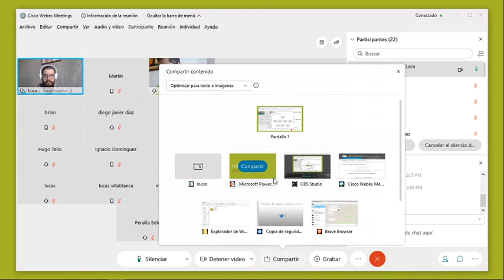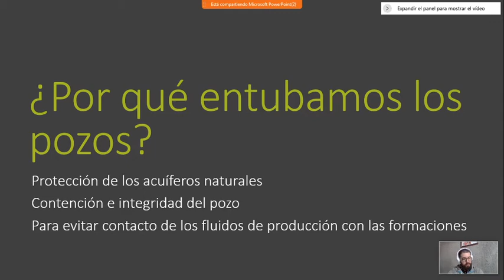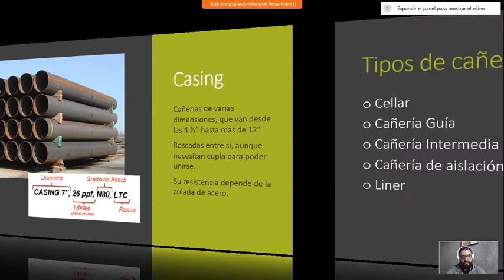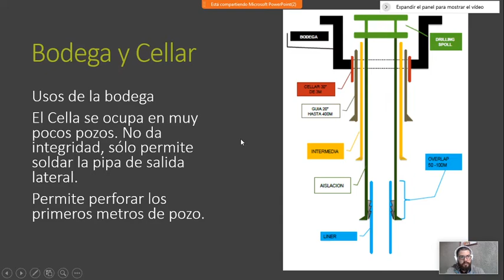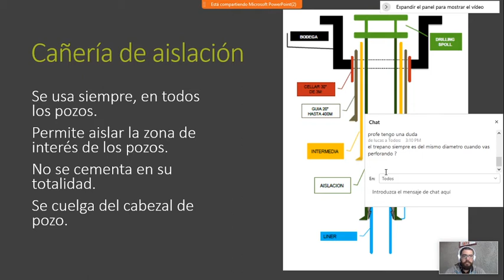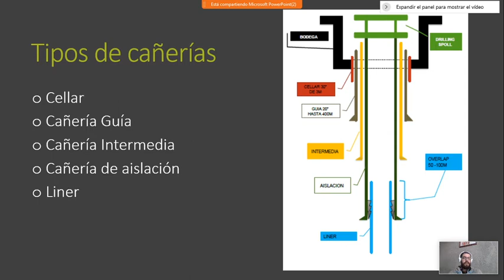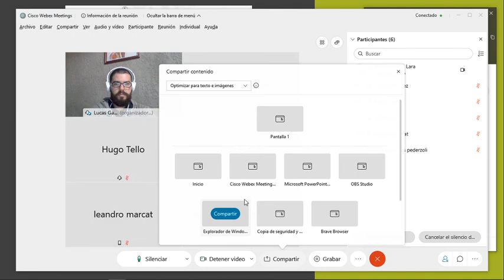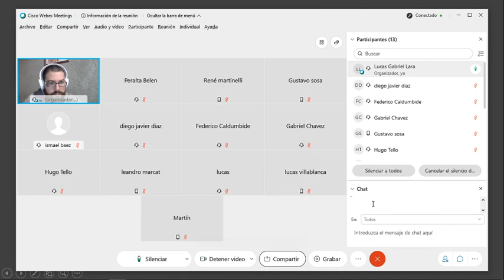Clase 4 - 3 de octubre (APG12.09)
¿Querés ganar dinero solamente navegando? Te  recomiendo que descargues el nuevo navegador Brave, que  paga a todas las personas por el simple hecho de ¡navegar!. Animate.

Unidad 3 - Entubación de pozos petroleros, funciones de la entubación, nomenclatura y tipos de casing. Maniobra. Cabezales de pozo.